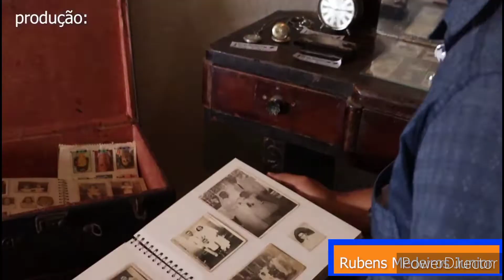Consertando Uma Zapragata de Estimação!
Neste Vídeo Fui ao Sapateiro pra Consertar uma Velha Zapragata dd Estimação,  e Rolou aquela conversa Boa